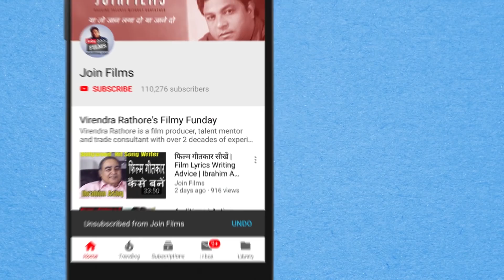GUDDAN TUMSE NA HO PAYEGA to make TV entertaining |New Comedy drama show on Zee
GUDDAN TUMSE NA HO PAYEGA for entertainment on TV | New Comedy drama show on Zee

Guddan Tumse Na Ho Payega is an upcoming Indian television series. The series will be will produced by Ved Raj. It will be premiered on 3 September 2018 and broadcast on Zee TV and starred by Kanika Mann as Guddan.